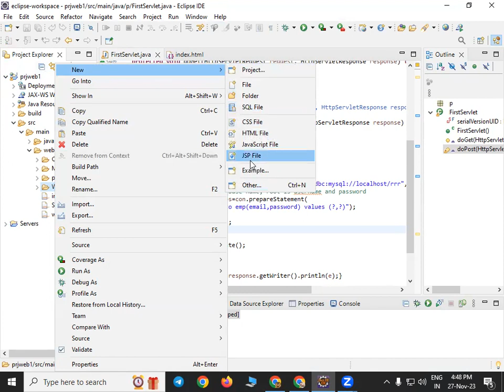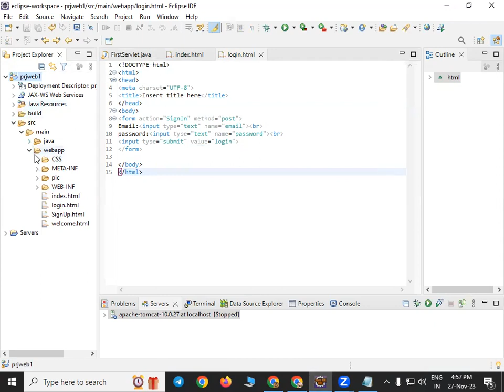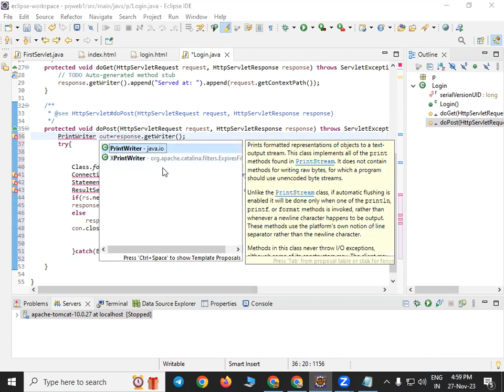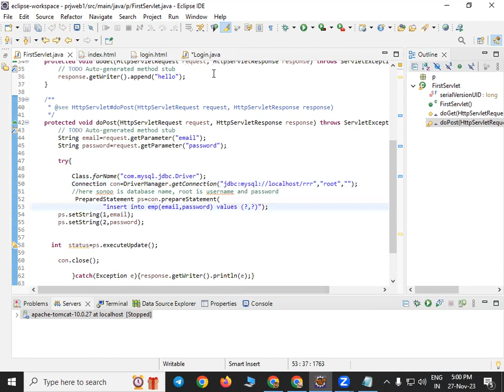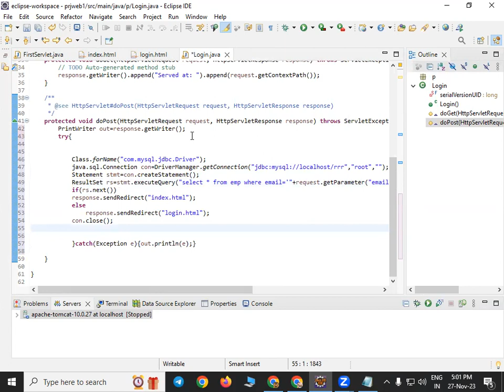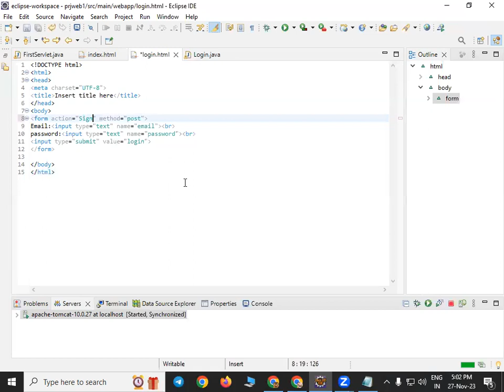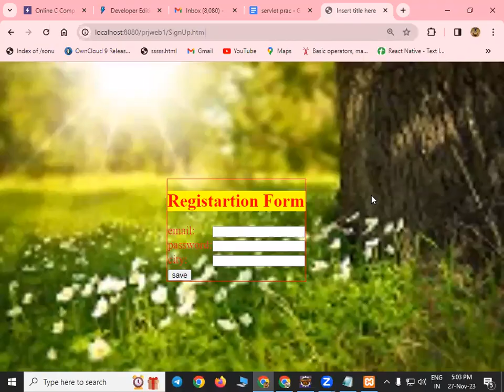servlet login panel implementation